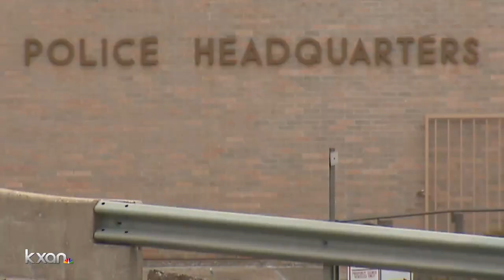Vince Young Steakhouse owner sounds off about homeless camping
Phillip Brown, owner of Vince Young Steakhouse, told KXAN about his issues with homeless camping around his restaurant